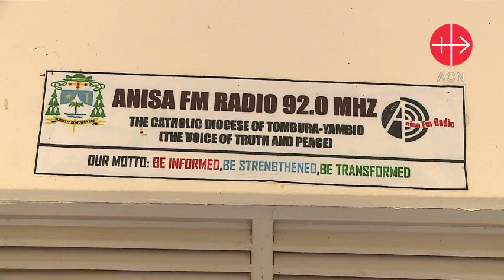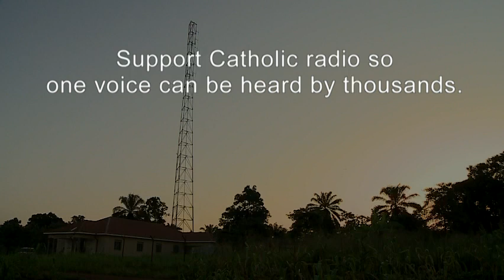Catholic Diocese of Tombura-Yambio - Radio Anisa - Yambio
To reach out to the people of South Sudan with a means of communication and information that builds peace through reconciliation and healing of trauma.
To contribute to the spiritual welfare of the people through good information and civic education, which foster integral human development and  respect for human rights, paying a special attention to the vulnerable people (women, chilkdren, youth, the illiterate...).